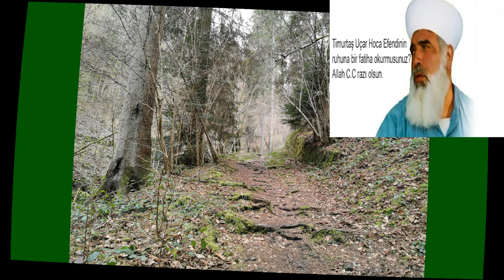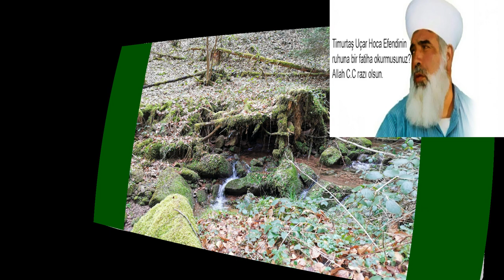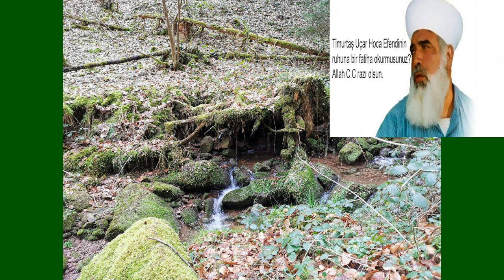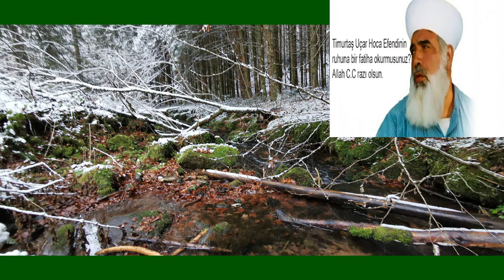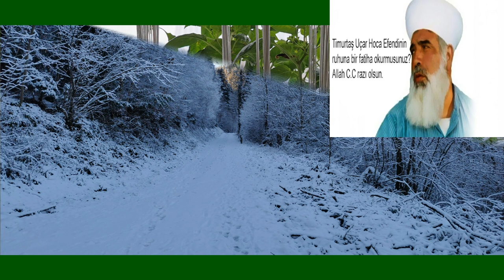Yetimin Gözyaşları - Timurtaş Uçar Hocaefendi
“Kendisine bir ikramda bulunulan kişi, imkân bulduğu takdirde karşılığını versin.
Bulamazsa (o iyiliği yapana) iltifat etsin. Çünkü o, böylece şükran borcunu yerine
getirmiş olur. İyiliği gizleyen ise nankörlük etmiş olur.”
(Ebû Dâvûd, Edeb, 11; Tirmizî, Birr ve sıla, 87)